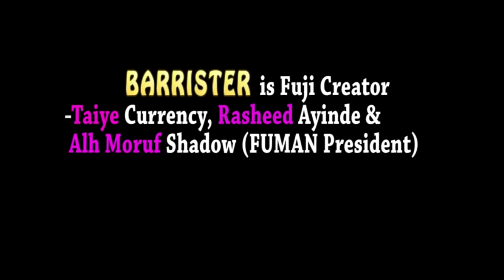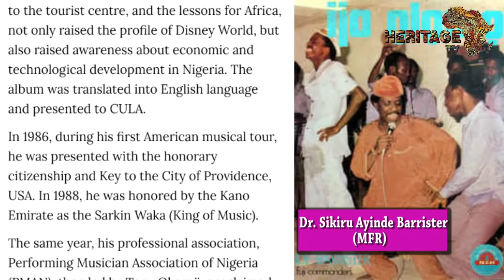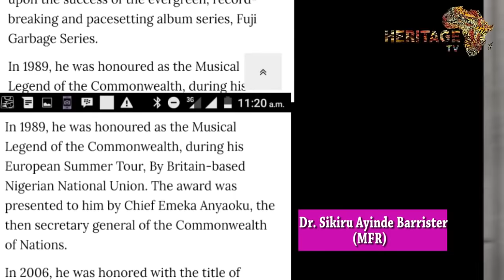Barrister is the Fuji Creator - Taye Currency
Barrister is the Fuji Creator - Alhaji Moruf Ayinde Shadow (FUMAN President), Taye Currency  & Rasheed Ayinde (Merege)